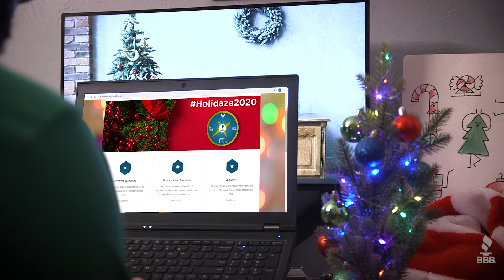NavigateTheHolidaze with Trusty the Elf - Tip #1: Be Festive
The Holidaze are officially here, and BBB® Serving Central Oklahoma is dedicated to helping you navigate the season.

To help, we’ve brought back our expert head elf, Trusty! With Trusty’s tips below, you and your business will thrive in the pandemic.

Be festive
Get on board with the season and have some fun – Christmas Trees, red and green, the whole nine yards! If your team is virtual, check out these holiday zoom backgrounds and encourage holiday attire on CasualFriday. It’s December – let’s get festive!